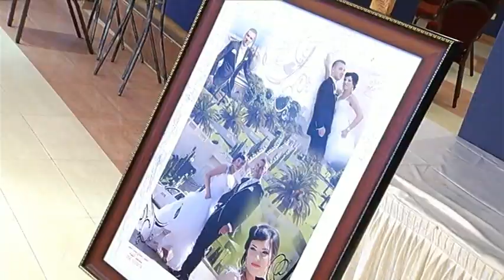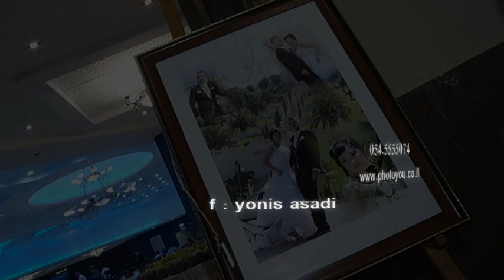taktser wesam kadri